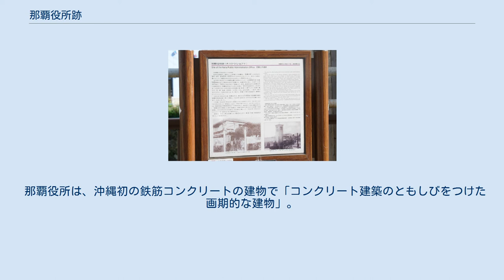那覇役所跡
那覇役所跡(なはやくしょあと)は、旧那覇の行政を担った役所跡。
 港町として発展した那覇は、｢那覇四町｣とも呼ばれ、東村・西村・若狭町村・泉崎村の4つの村からなっていた。
各村に役場が置かれたが、那覇全体を統括する役所として親見世があった。
 1879年(明治12)の沖縄県設置(琉球処分)により、旧那覇里主所(現東町郵便局近辺)に親見世役所が設置され、那覇四町の他に、久米村(久茂地村含む)・泊村の行政も併せて管轄した。
翌年、親見世役所は那覇役所に改称された。
那覇役所及び7ヵ村の役場は、｢里主所前御余地｣と呼ばれる、久茂地川沿いの材木等の荷物置き場(敷場)に建てられた長屋に置かれ、西・東・泉崎・若狭町・久茂地・久米・泊村の順に、一室ずつ割り当てられた。
当時の役人は、机・椅子に、欹髻・大帯の琉装姿で、事務を行っていたという。
 1917年(大正6)には、京都帝国大学教授武田五一の設計のもと、物見塔と庁舎が建設された。
10・10空襲で市役所の庁舎は焼失。
1893年(明治26)頃、那覇役所は、東村の旧天使館跡(現那覇市東町、那覇市医師会館一帯)に移転し、1944年(昭和19)10月10日の空襲に至るまで、同地にあった。
 この間、1896年(明治29)に首里とともに区制がしかれ、1921年(大正10)5月20日には、首里区とともに、市制が施行された。
1917年(大正6)には、京都帝国大学教授武田五一の設計のもと、物見塔と庁舎が建設された。
 那覇役所が移転した後の長屋は、沖縄で初めて発行された新聞｢琉球新報｣(1893年9月15日創刊)の印刷工場として、1903年(明治36)から1937年(昭和12)まで使用された。
 終戦後、同地一帯は米軍により敷きならされ、軍道1号線(現国道58号)として整備された。
 那覇役所跡の当時の様子と歴史 現在の那覇市東町にあり、郵便局や百貨店がある大門前（ウフジョーメー）通りに面していた。
那覇市久茂地1-4泉崎橋付近。
 那覇役所は、沖縄初の鉄筋コンクリートの建物で「コンクリート建築のともしびをつけた画期的な建物」。
塔は本体と「バットレス（支え柱）」と呼ばれる柱からできていた。